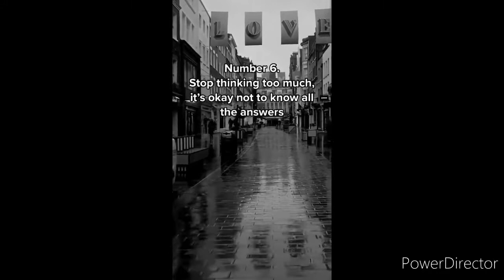Seven lovely logics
Creative Edge